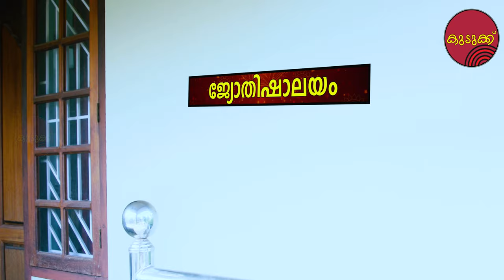കുടുക്ക്! | Kudukku! | Short Film | Comedy | 09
കുടുക്ക്  | Kudukku | Short Film | Comedy | Eps-09